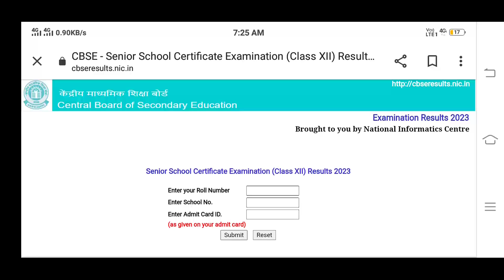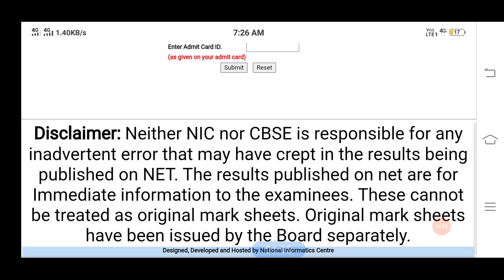Compartment का Result आज आ सकता है Cbse Class 10&12 2023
class 10 result date 2023
cbse class 12 result date 2023
cbse
result date
cbse result 2023, cbse, cbse class 12 result date 2023, cbse class videos, cbse class

compartment exam 2023, compartment exam 2023 cbse class 12, compartment exam 2023 cbse, compartment, compartment exam, compartment result 2023, compartment exam 2023 class 12, compartment kya hota hai, compartment result, compartment exam 2023 up board
 10 result date 2023, cbse latest news, cbse guidance, cbse result 2023 class 10, cbse result, cbse class 12 date sheet 2023